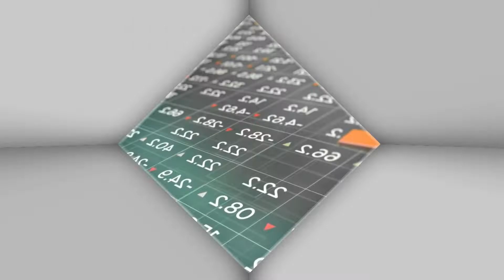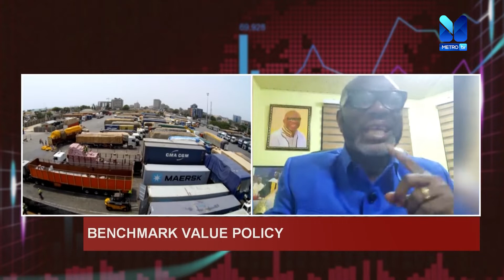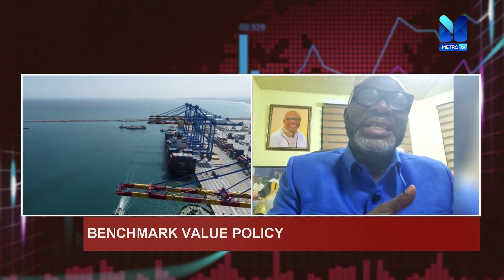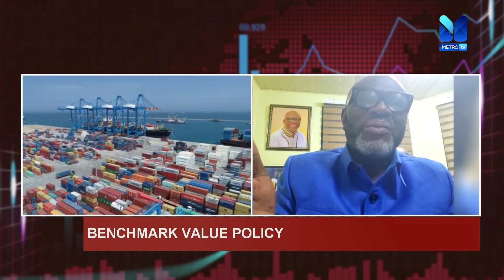Benchmark Value Policy with Dr. Joseph Obeng and Vincent Aryetey-Odonkor | The Bottomline